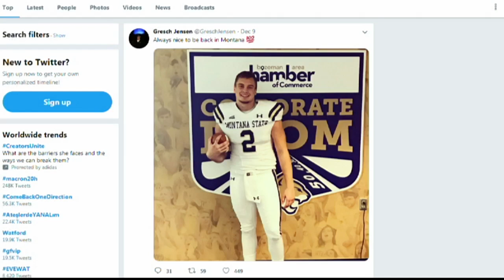Former Grizzly Gresch Jensen creates buzz with picture in Bobcats’ uniform